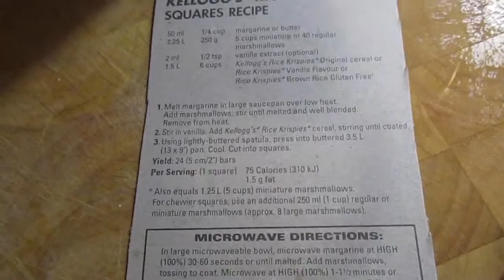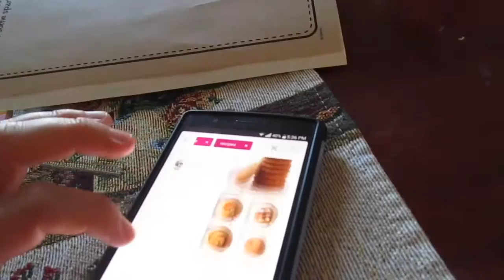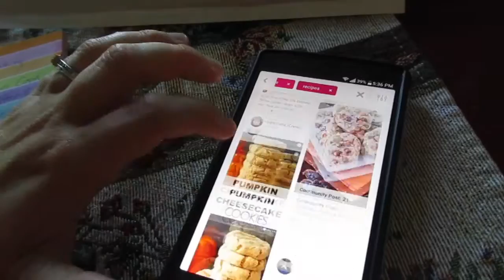Vlog Week 6 | Kindigo's Corner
Baking discussions, shopping trip to Wal-Mart, Trinity's first swimming lessons, more work.  And we even slip in a family movie day.  It's been a busy few days.

If you LIKE this video, you can also find us here
Jason's Channel: SumoSushiHAI